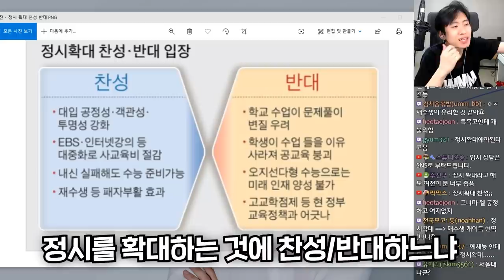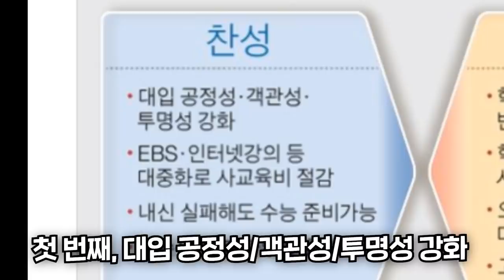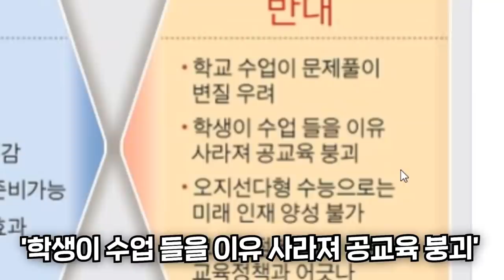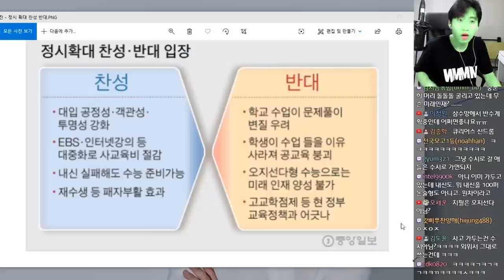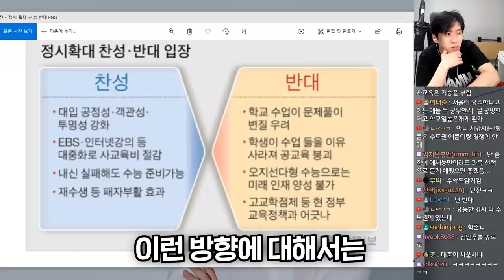2022대입 정시비율 39% 실화? 정시확대 찬반 논란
채널 문의 ▼
미미미누 인스타그램 ▼